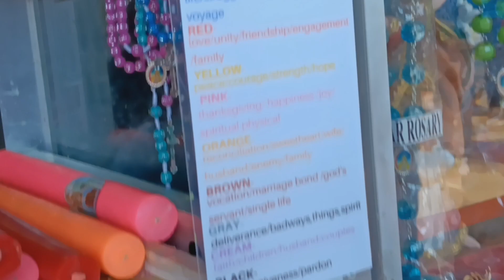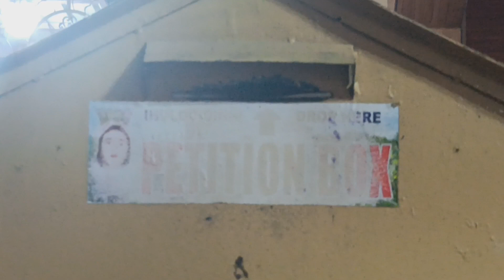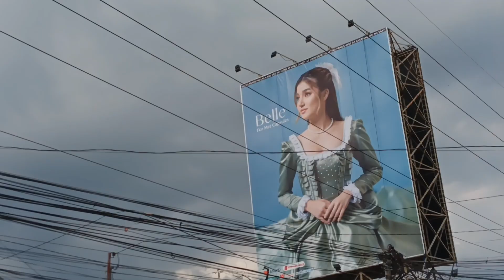SIMALA CEBU -MARCH 2023